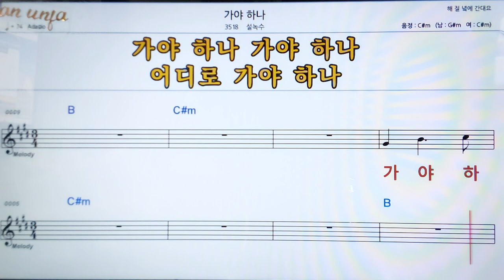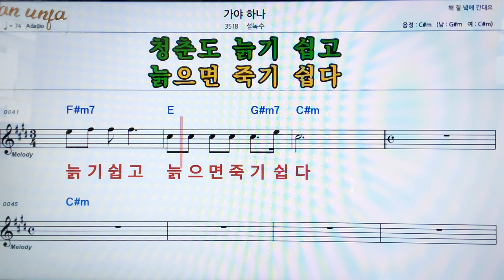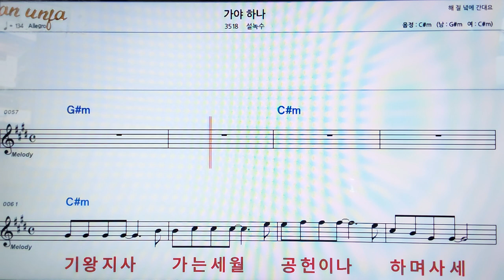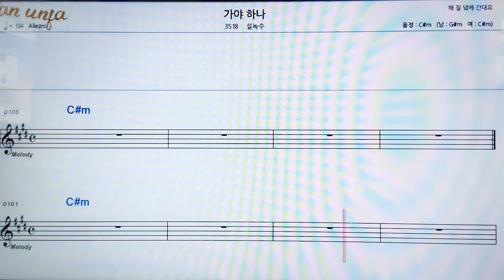가야하나/설녹수👍악보, 코드,가사,Karaoke*가라오케 반주